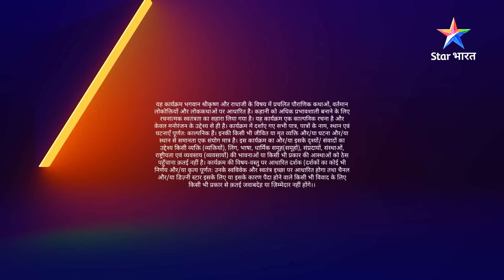RadhaKrishn | Radha ki eershya | राधाकृष्ण | EPISODE 121 Part 02